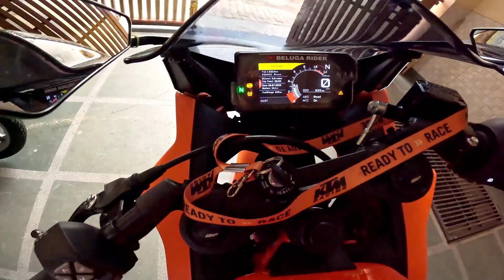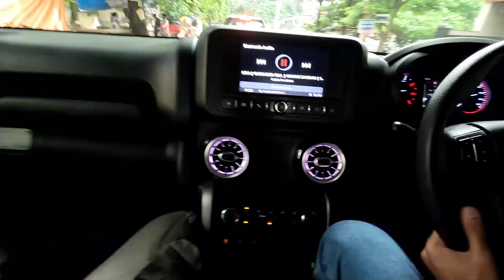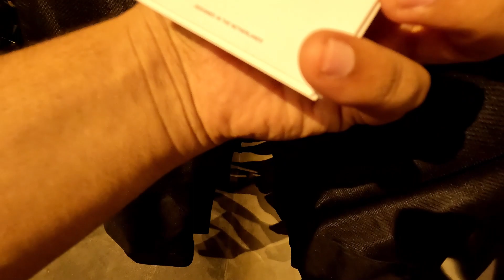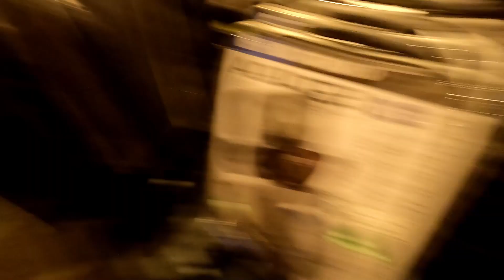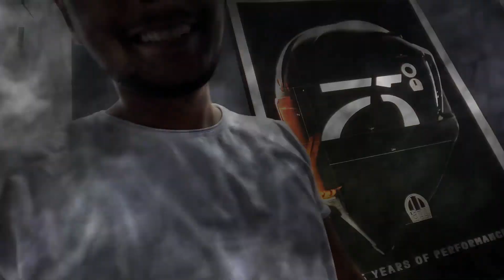New Superbike Zx-6R Booked?💚 | New Riding Gears w/ Venom Helmet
So today we are going to buy riding gears and Ninja Zx-10r Booked ? stick to the last of the video. Hope you guys gonna enjoy the video !! i have to improve myself as well. Make sure to give me your advise if you think i have to improve something.

My Gears :-
GoPro 11 Black
256Gb Sanddisk Extreme
Hiffin G9-4 Protective Case for GoPro
Maono AU-400 Mic
Action Pro Helmet Chin Mount
Go Pro Mic Adapter